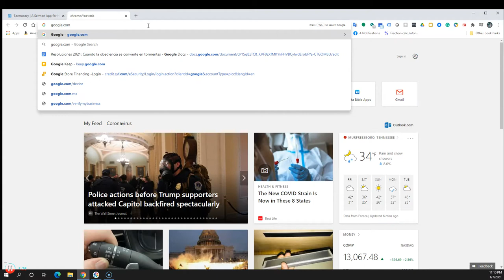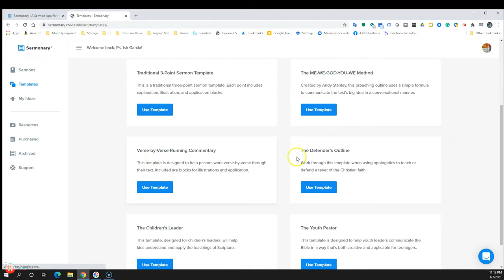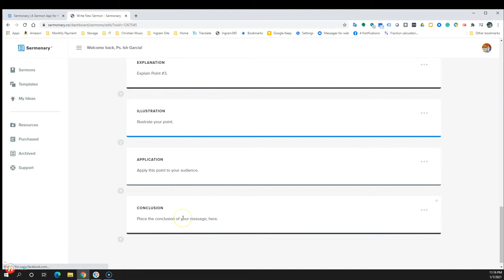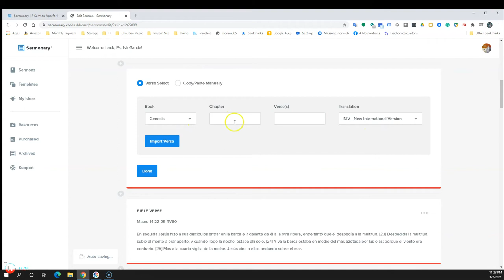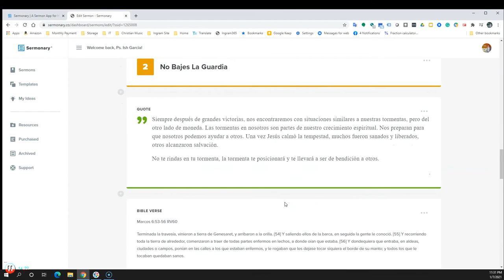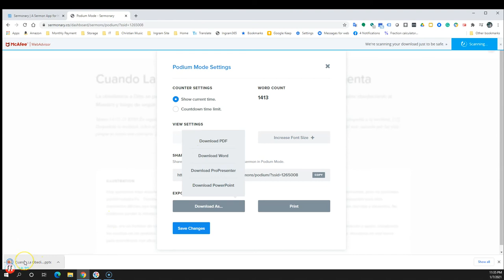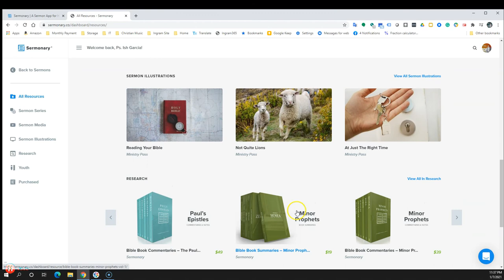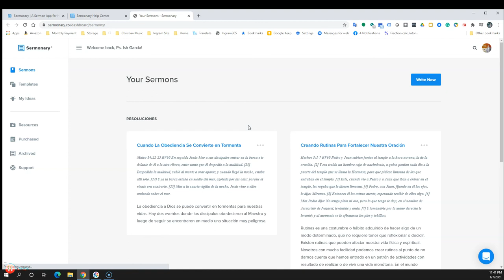Recursos Pastorales | Sermonary.co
Facebook.com/unllamadounamision
Facebook.com/cafmurfreesboro
Facebook.com/ismaelgarciaofficial